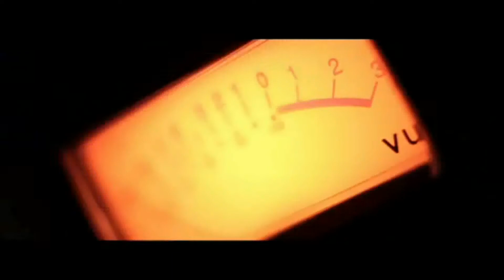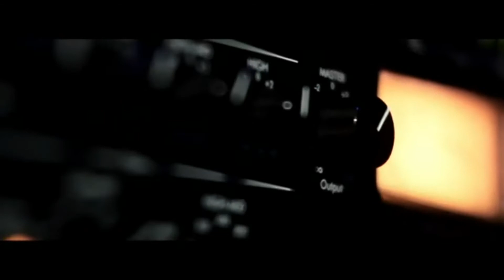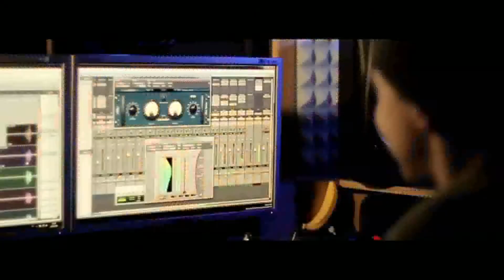КМН feat ЧИСТЫЙ Двигаемся Прямо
Харьковский репчик от КМН и Чистый.
СЛУШАЕМ, СМОТРИМ, КОММЕНТИРУЕМ И ПОДПИСЫВАЕМСЯ!!
Карта Приват Банк 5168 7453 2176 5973